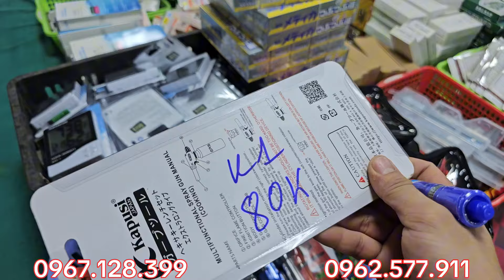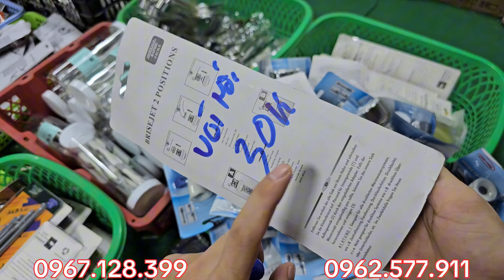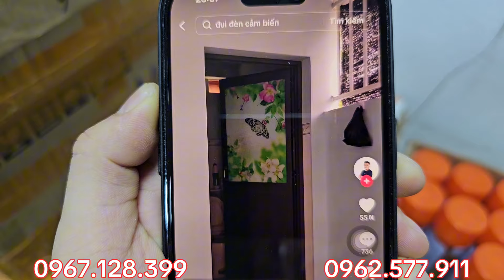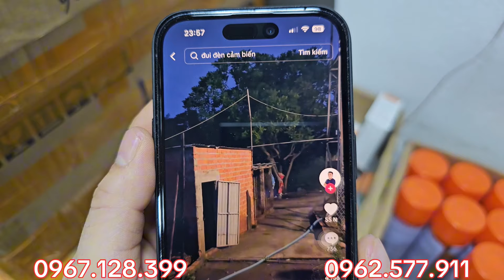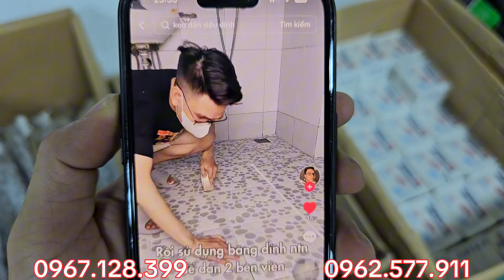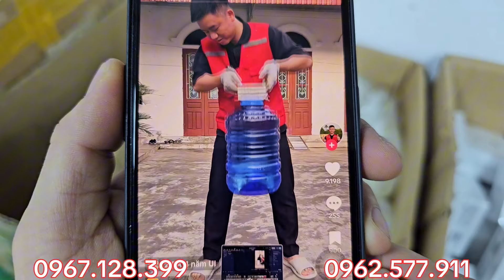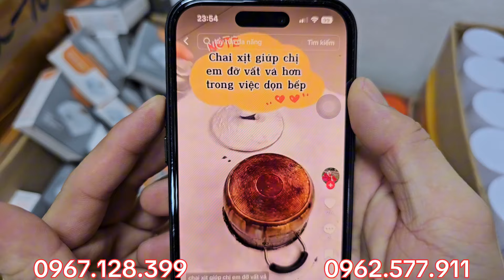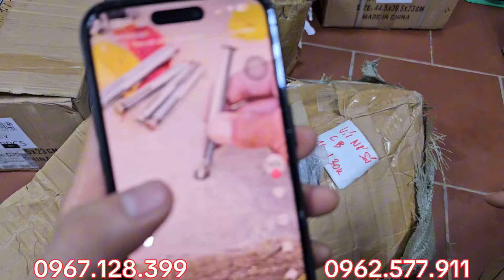Xả kho kiện hàng nội địa Nhật. Giá siêu rẻ,toàn hàng đẹp, đồ dùng gia đình và máy các loại